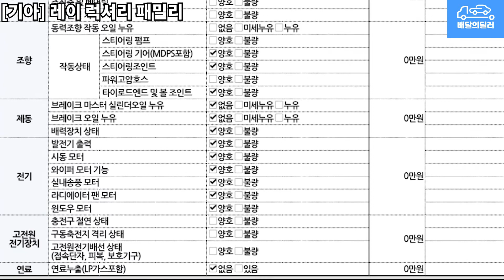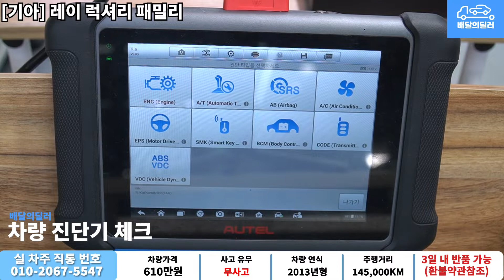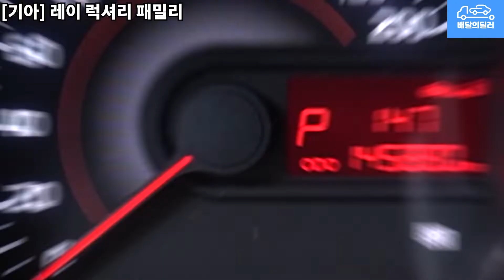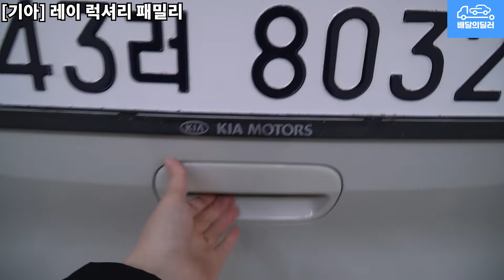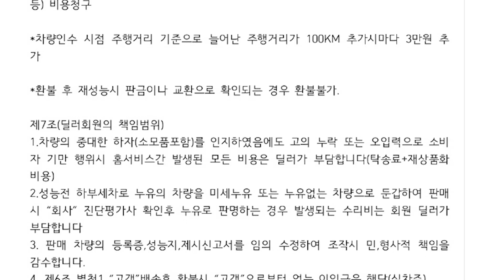[배달의딜러 중고차] 기아 레이 중고차 하부점검 부터 스캐너 진단까지 점검하여 집 앞까지 배송해드립니다.(43러8032)